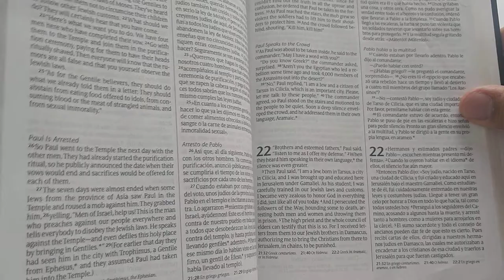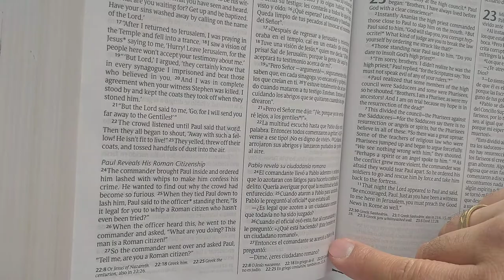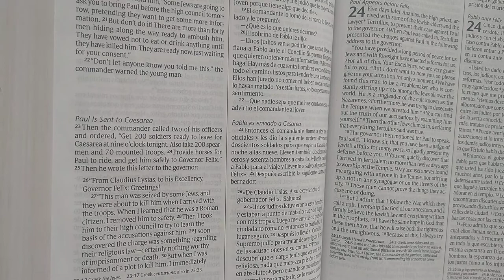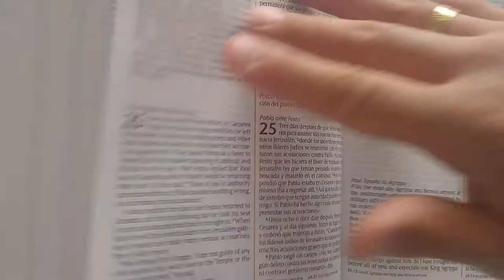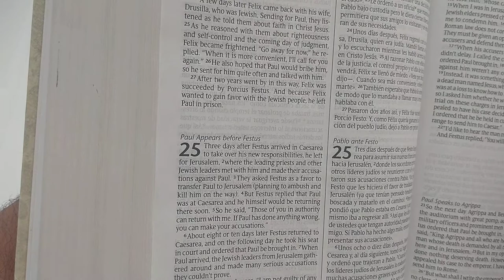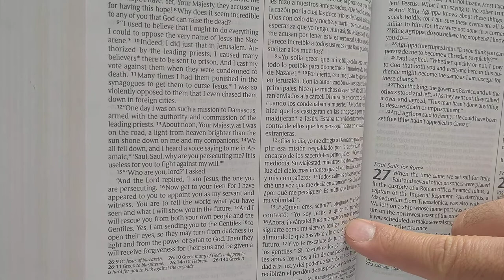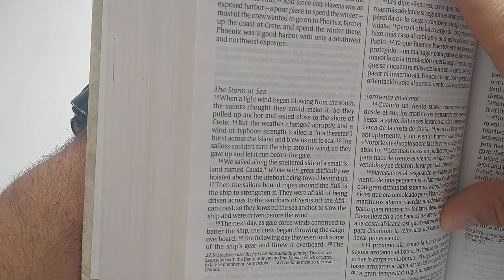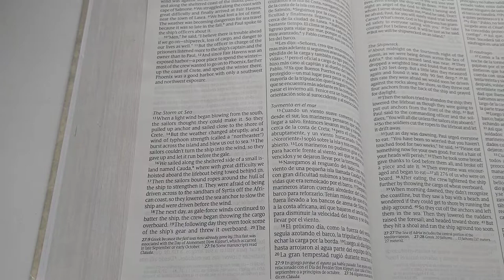El mejor manual de crianza episodio#148 Dependencia absoluta